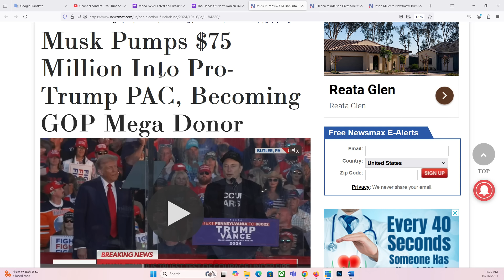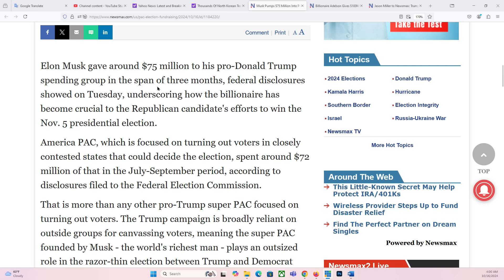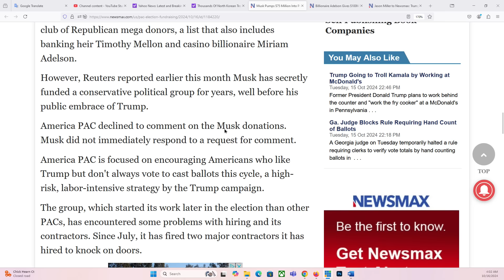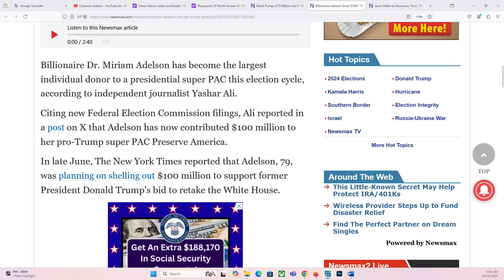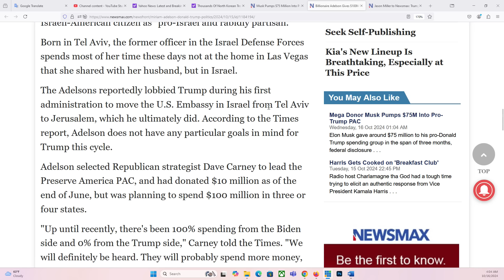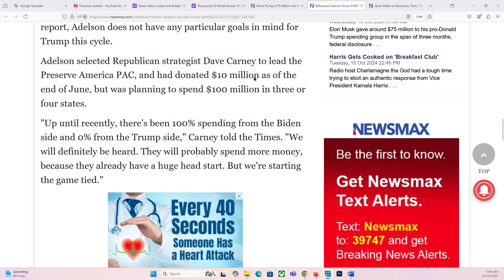HOUSTON NHẬT KÝ P2 16/10/2024